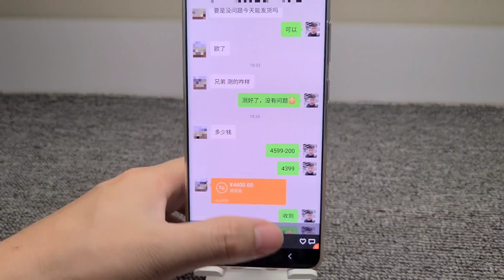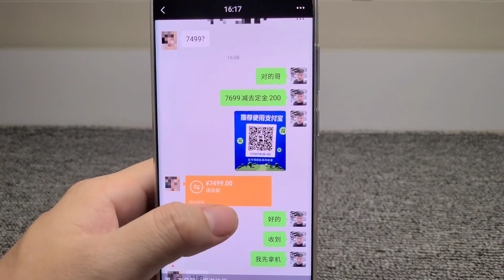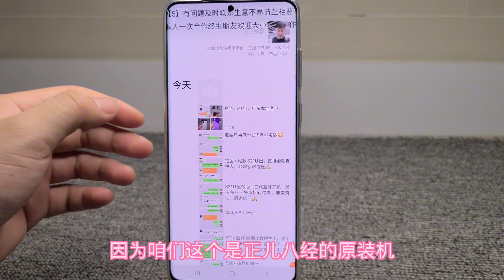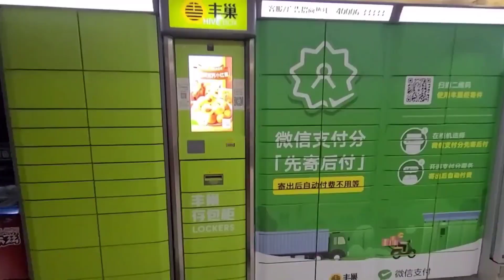深圳华强北背包客个个都年入百万？只要你够努力日入一两千还是可以的